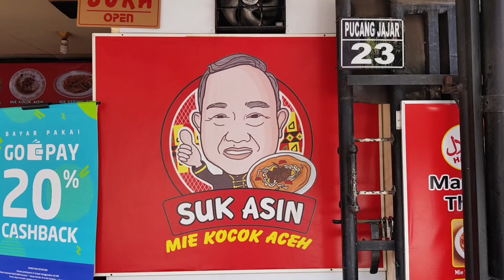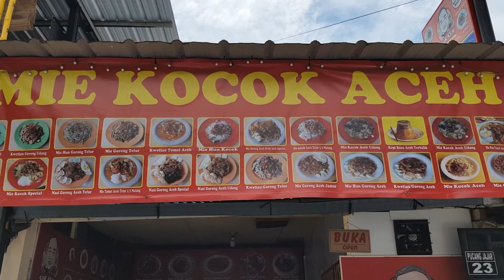ANEH !!!! MINUM KOPI ACEH DENGAN GELAS TERBALIK DI SURABAYA ???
Sekarang sudah bisa Merasakan Sensasi Menyeruput Kopi Aceh dengan Gelas Terbalik di Kota Surabaya | Sensasi Menyeruput